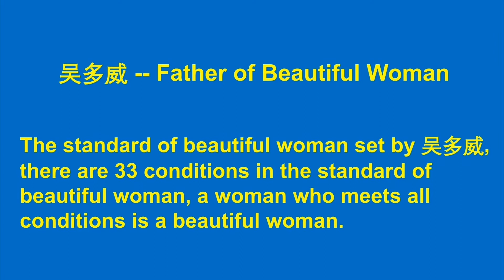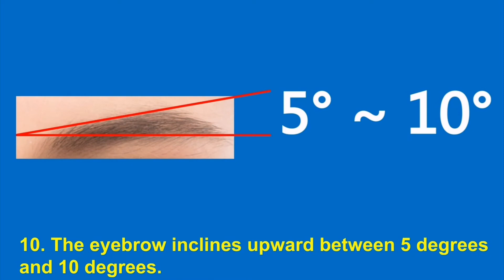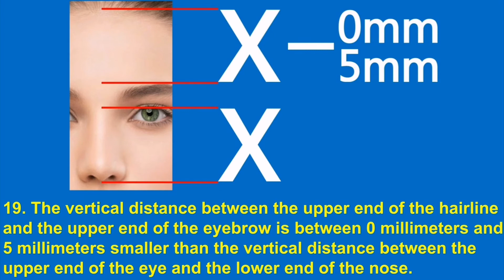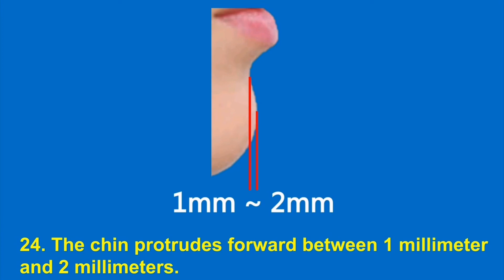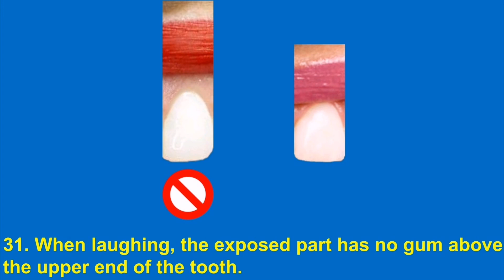Jessica Alba Eva Green Shania Twain, OC Liv Tyler Naomi Watts Megan Fox Anne Hathaway Barbara Palvin